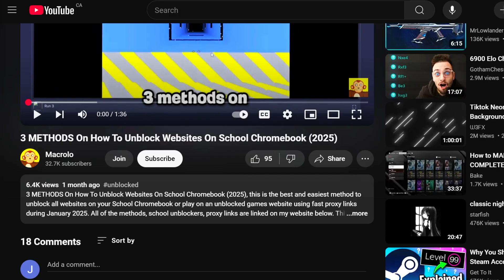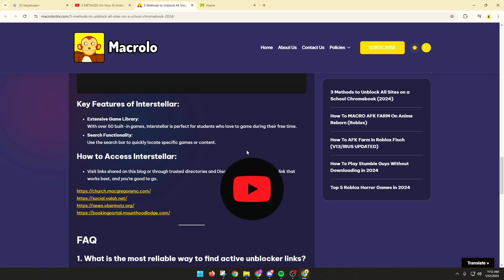How To UNBLOCK Websites On School Chromebook (2026)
Today, I'll show you how To UNBLOCK Websites On School Chromebook (2026), this is the best and easiest method to unblock any and all websites on your School Chromebook or play on an unblocked games website using the best unblocked proxy links during January 2026. All of the methods, school unblockers, proxy links are linked on my website below. This tutorial will show you how to play unblocked games or unblock websites using Doge Unblocker or Interstellar proxy links on a School Chromebook or school computer easily in 1 minute.